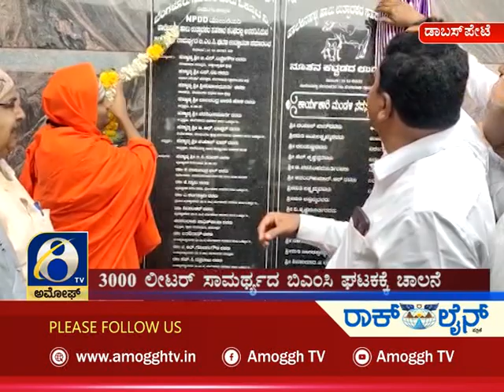ಅಮೋಘ್ ನ್ಯೂಸ್| Amoggh News I 5pm 12-11-2021 | Amoggh TV